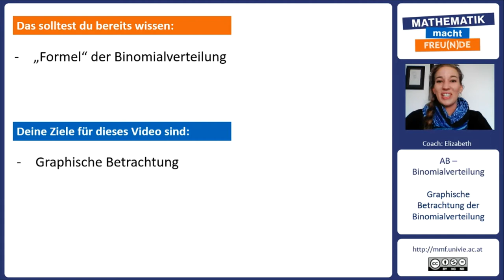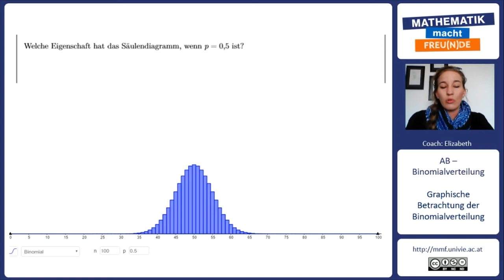Graphische Betrachtung der Binomialverteilung